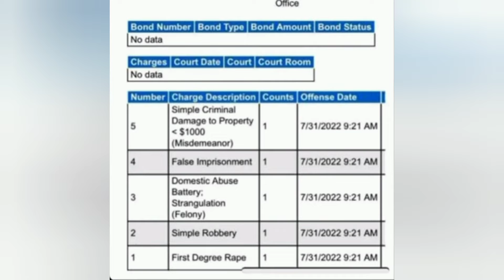MYSTIKAL DID WHAT⁉️AGAIN⁉️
Former No Limit Soldier and I guess alleged serial yams taker

Intro & Outro Music: @G6ix @GeeSkrill
Follow on all social media and streaming platforms!!!